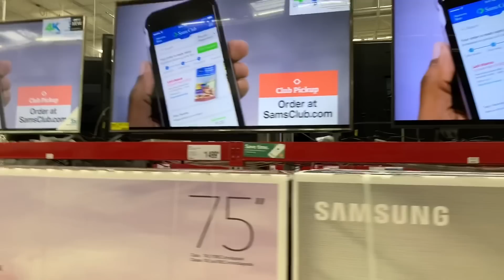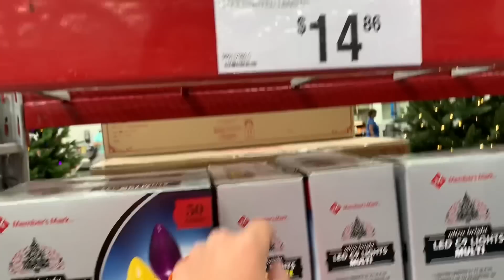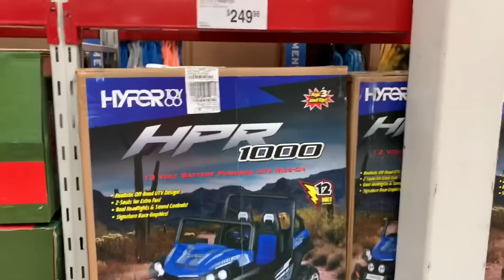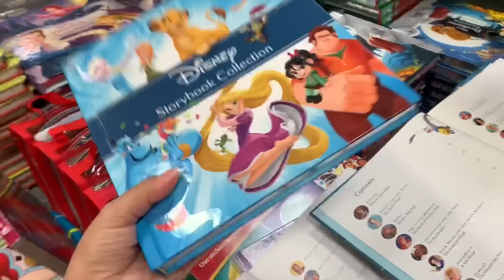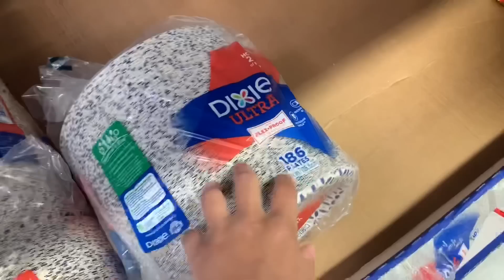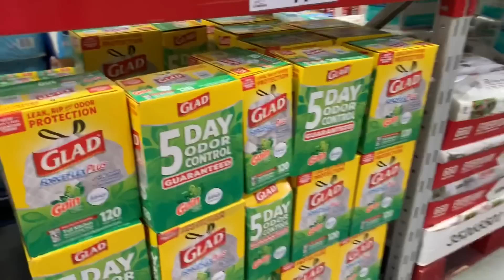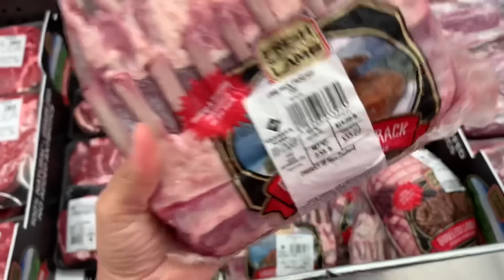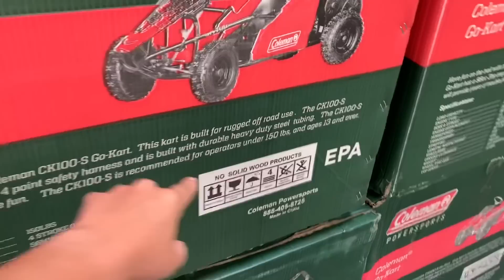SAMS CLUB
💖Canal da minha amiga, Camille Arrais 💖